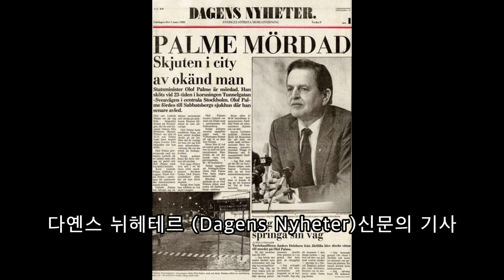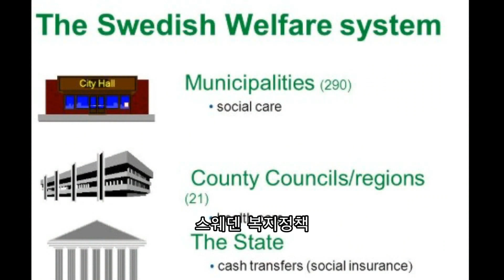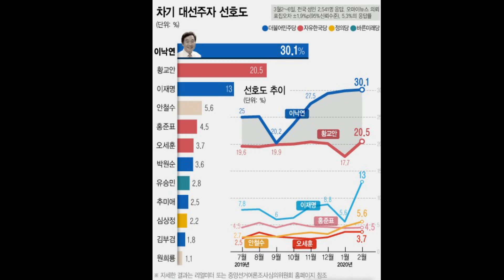스웨덴 국민들이 가장 사랑한 총리 올로프 팔메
올로프 팔메의 삶
올로프 팔메는 누가 죽였나?
포스트 문재인?
스웨덴 복지국가의 토대
평화주의자, 인종차별 반대, 아프리카 민족회의, 넬슨 만델라, 중동평화
우리는 올로프 팔메와 같은 정치인을 만날 수 있을까?